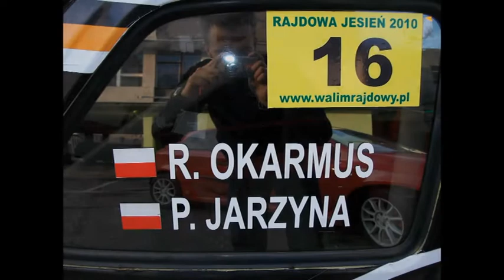KJS Walimska Jesień 16.10.2010 Patryk Jarzyna & Roksana Okarmus Fiat 126p